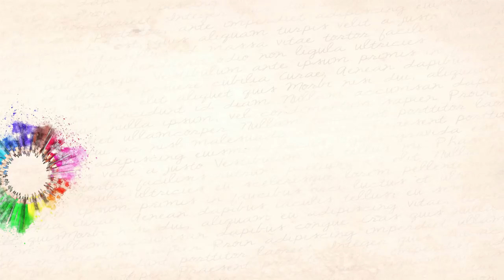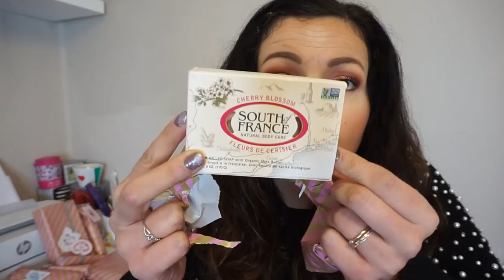SWAP avec OliviA'More 🎁 Une belle découverte sur Youtube